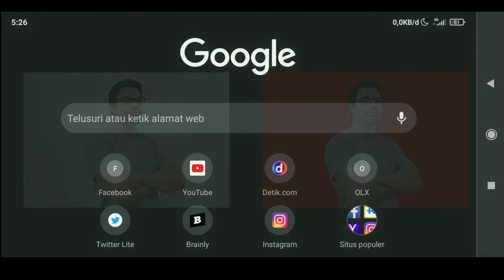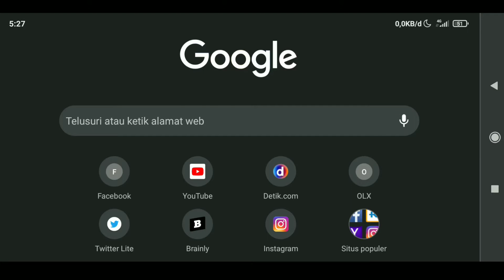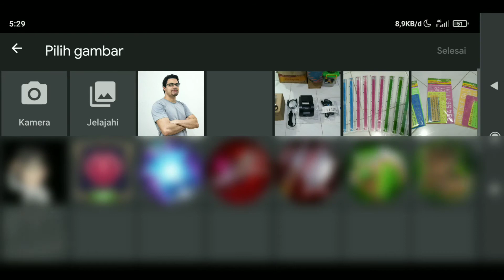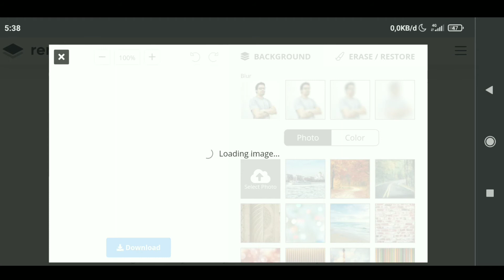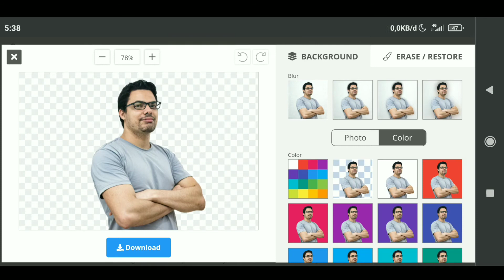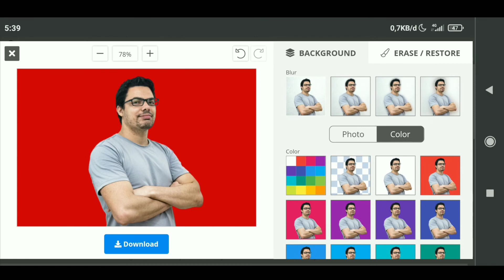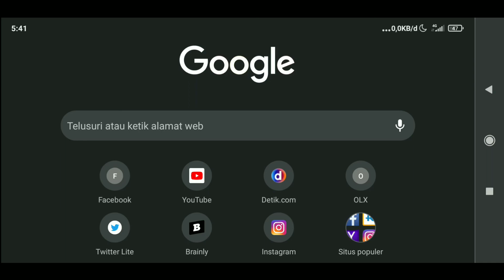Cara Mengganti Background Foto di Android Tanpa Aplikasi | Tips dan Tutorial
cara mengganti background foto di android tanpa aplikasi